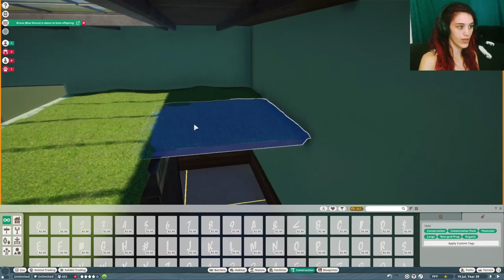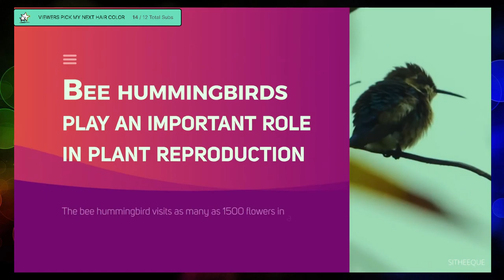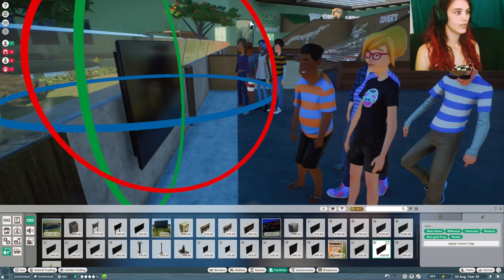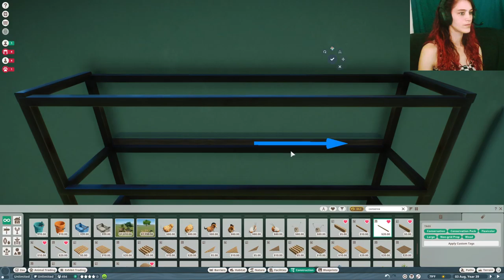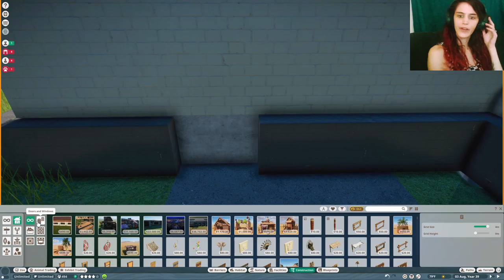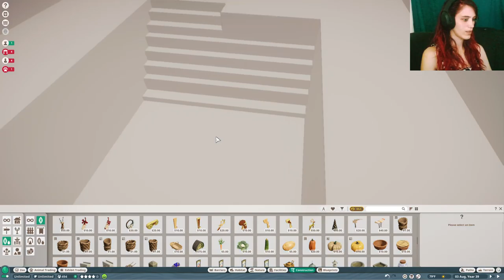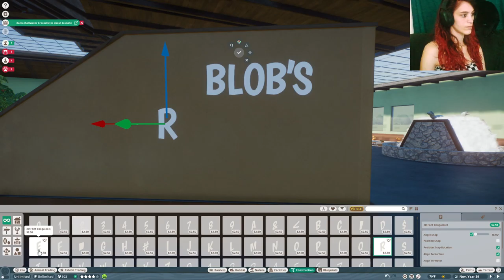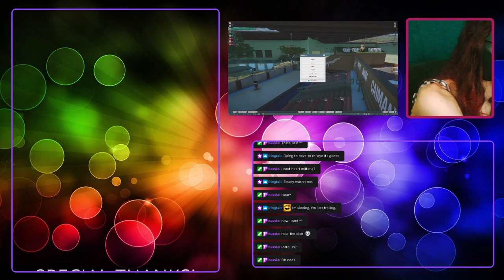New Hair, who dis? || Planet Zoo || Blob's Reptile Challenge || Mittens: Did you know?